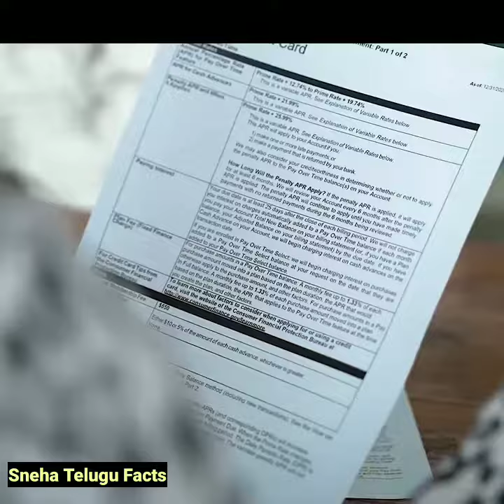Bank తోనే Penalty కట్టించుకున్న మేధావి!